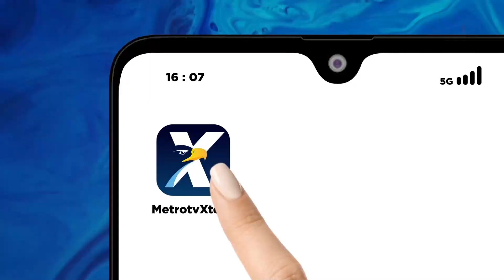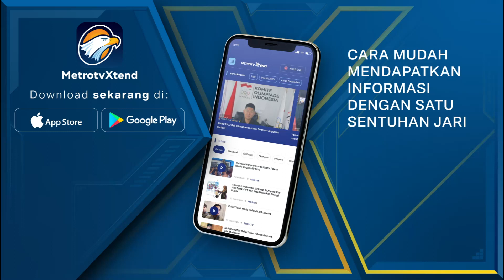Kandang Ternak Ayam Hancur Diterjang Puting Beliung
METRO TV - Kandang peternakan ayam di wilayah Cianjur, Jawa Barat, porak poranda usai diterjang angin puting beliung, Rabu (25/10/2023). Meskipun kandang sedang kosong, kerugian ditaksir mencapai Rp500 juta.